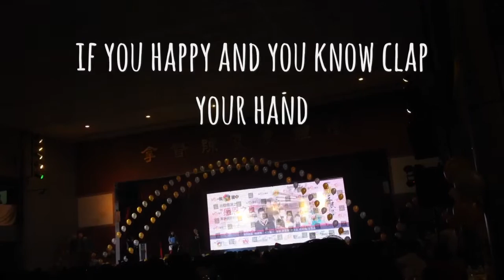大马著名口琴家_张雅诰（三民独中“感恩之夜）